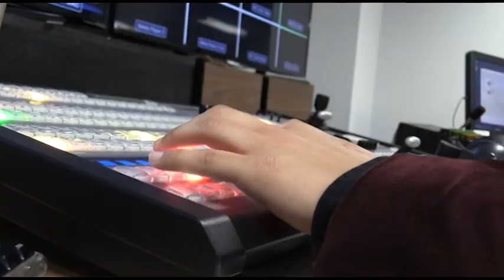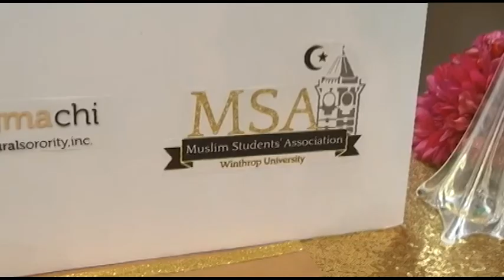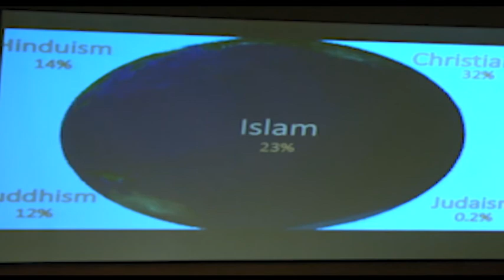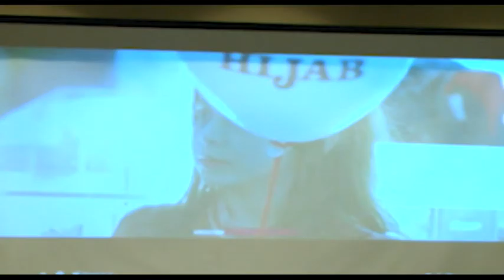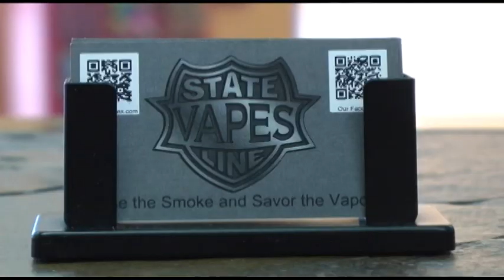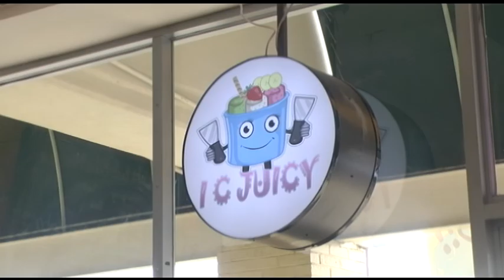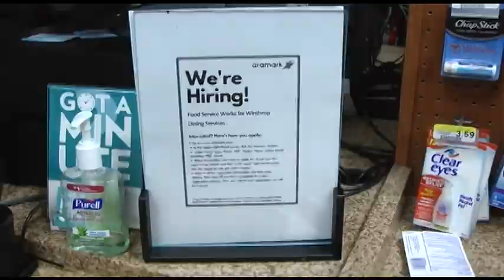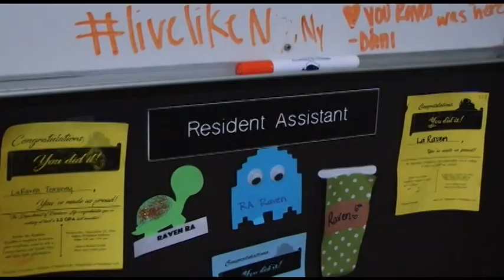Winthrop Close Up Show 2 Spring 2018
Winthrop Close Up is a weekly news show produced by the Advanced Journalism and Advanced Broadcast Production classes of Winthrop University.  This weeks show looked at leaking pipes, the meaning of the Hijab, new businesses near campus, students with jobs, and what senior night means for student athletes.